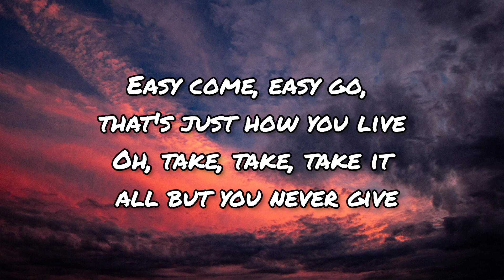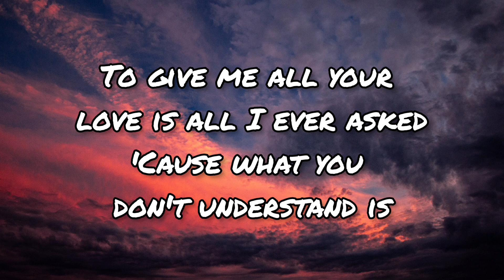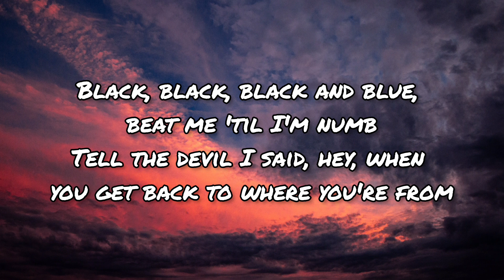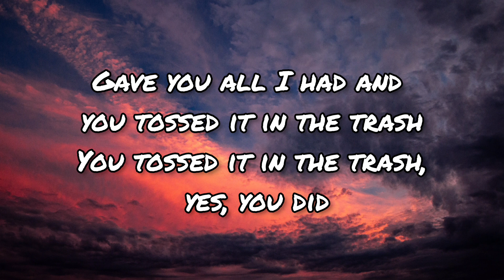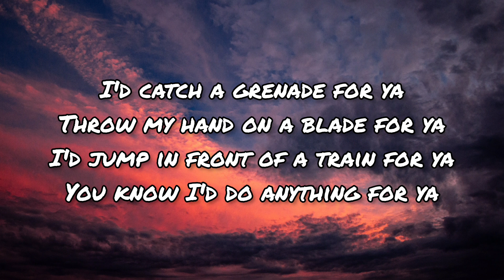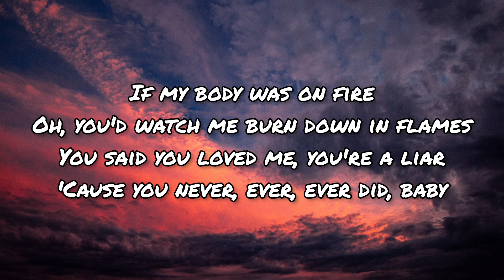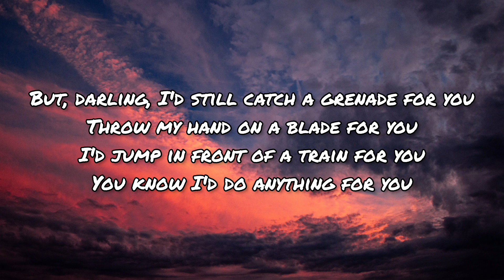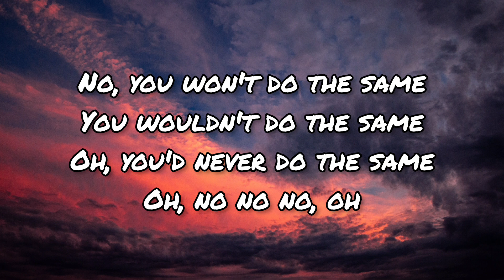Bruno Mars - Grenade (Lyrics)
LYRICS